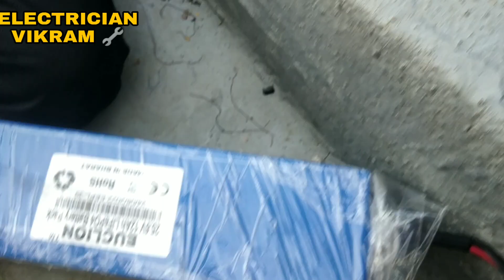D.C 775 MOTOR REWINDING AT HOME 12 v Dc Motor Bldc MOTOR powerfull and full rpm motor WINDING⚡⚡🔥🔥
D. C MOTOR WINDING REPLACE
DC MOTOR
electrical engineering
Electric bill
Electrical engineering
Electrician work
Bijli ka kam
Electrical wiring connection
Electrical joint
How to repair drill machine
How to repair cooler
How to repair celling fan
How to repair led bulb
How to repair water motor pumb
How to set timer in Washing machine
Wiring connection kise kar
Ak motor ko char jaga s chalye
Motor rewading
Summersibal
How to repair genrater
How to repair house wiring
Cancel wiring kise kar
Bijli ki dukhan
Bijli ka satsa saman
electrical engineering
Electric bill
Electrical engineering
Electrician work
Bijli ka kam
Electrical wiring connection
Electrical joint
Motor rewading
Summersibal motor